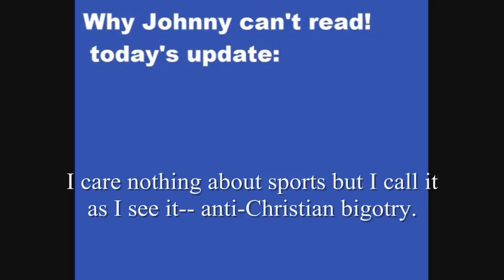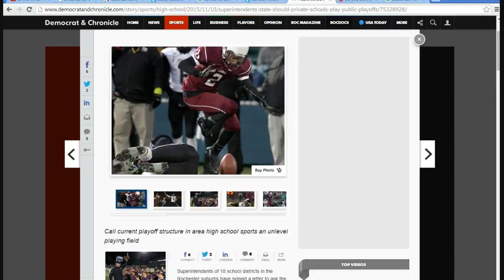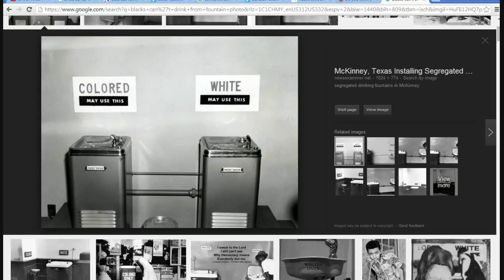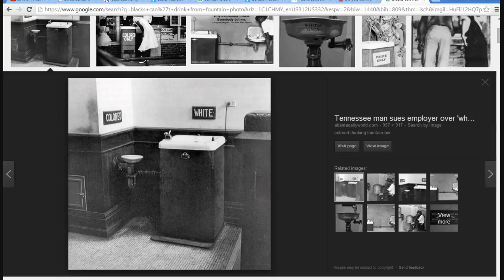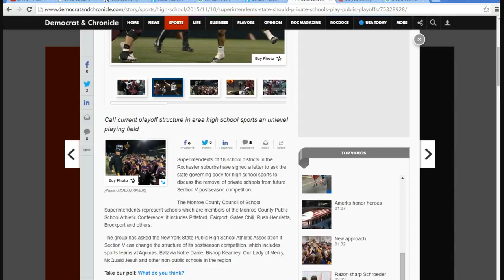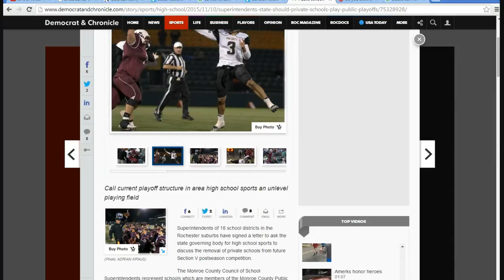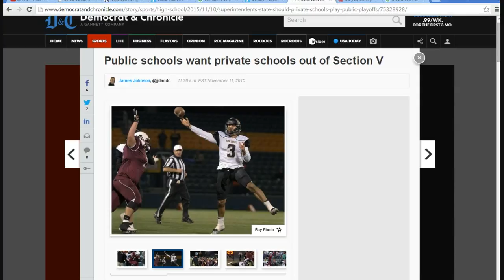Rochester area public schools don't want to compete with private ones in sports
In a disgraceful display of anti-Christian bigotry, eighteen Rochester NY area school districts say they don't want to compete with private (read: Christian) schools in Section 5 sports. This reminds me of the days when black athletes were prohibited from playing with white teams in sports, and black folk could not drink from the same drinking fountains as whites. Shocking and disgusting!